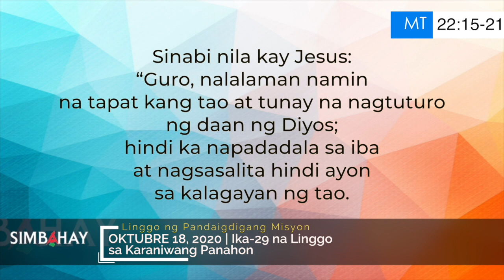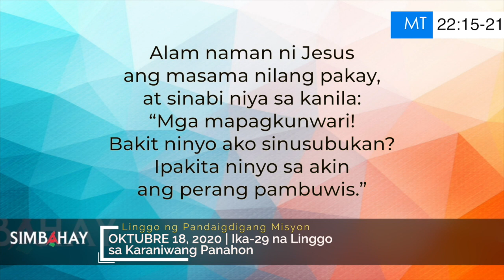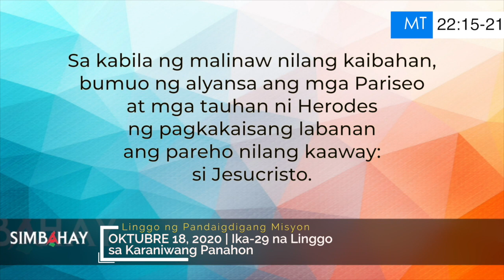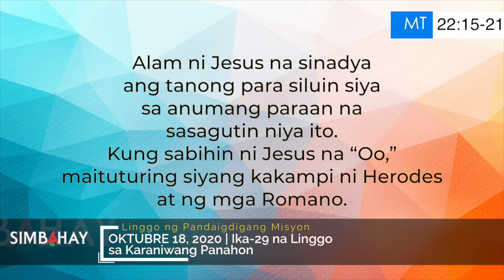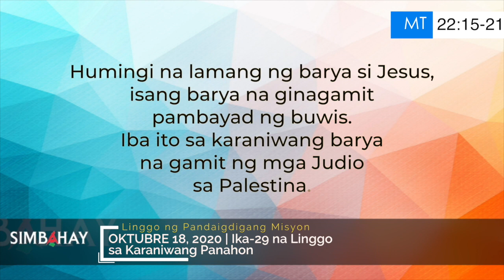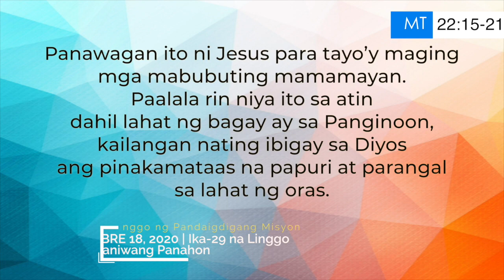Simbahay | Ika-29 Linggo sa Karaniwang Panahon | Oktubre 18, 2020